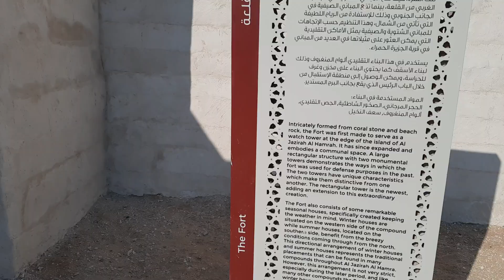MOST HAUNTED PLACE IN UAE | Ghost Village | Jinaat ki Basti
I had no clue WHERE I WAS GOING!! I was just getting to know Ras Al Khaimah. I ended up in THE MOST HAUNTED PLACE IN UAE.
150 km far from dubai
79 km far from sharjah
Jazeera al hammra RAK
Jazirat Al Hamra
jinnat ki basti